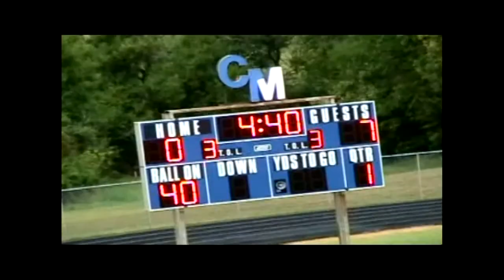Crete-Monee Warriors High FootBall Game 9-5-2008 Filmed By Wayne Sheldon Perry